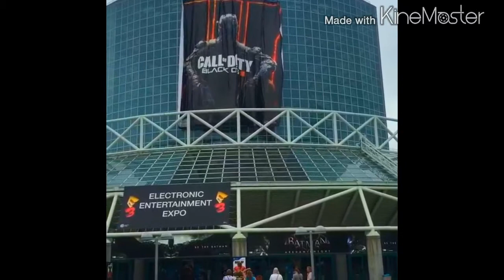Black Ops 3 poster is front and center at LA Convention Center for E3 – UPDATE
Just Another Channel on YouTube That Upload CallofDuty News, and content. I love you guys more than my bed so just know that i will be giving back. SSSSHHHBOW!

-Twitch.Tv/SgtRetro
I use this so that you and i can interact even more. Please check out this link so you can watch me live, and i will be playing with viewers, and having  GIVEAWAYS!

Video info - UPDATE: A user (@Gunnplay_Sway) has justtweeted out showing that the bottom half of the Call of Duty: Black Ops 3 E3 banner is live…and there’s no PlayStation or Xbox logo. Another user uploaded an image showing the other half of the bottom banner and there’s no logo either.